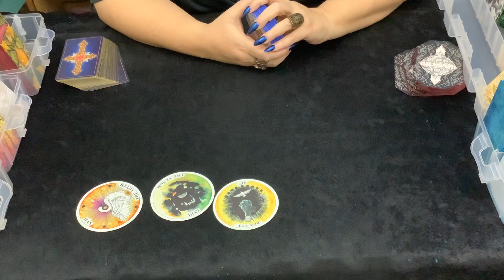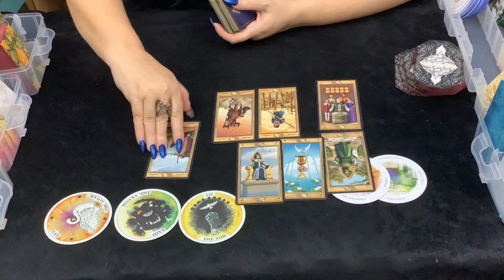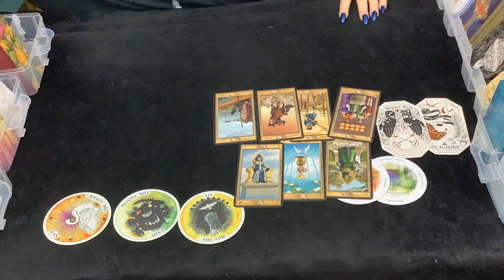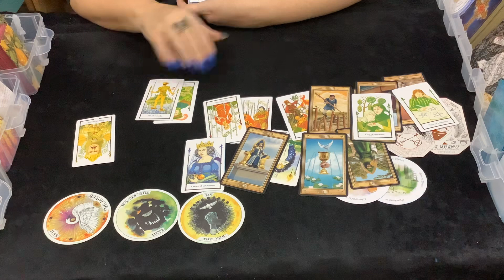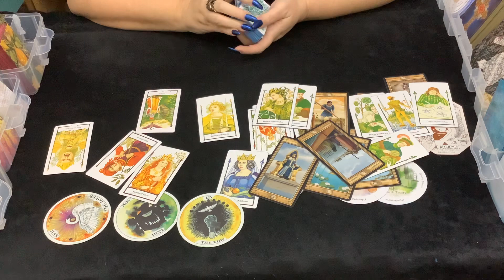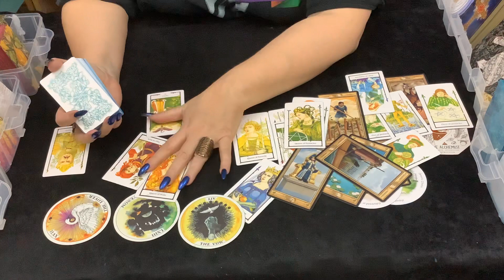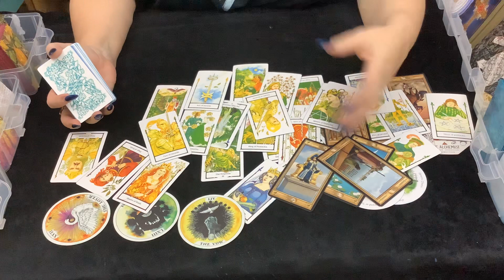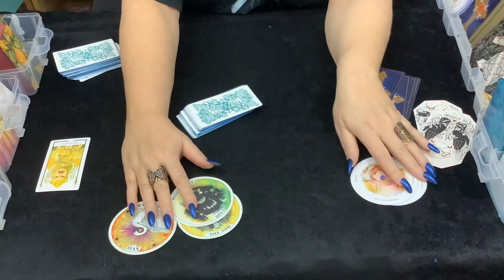Past Life for Sarah, No time out zone here...